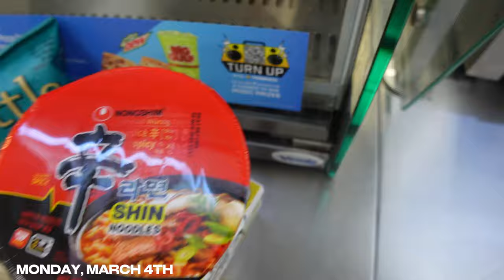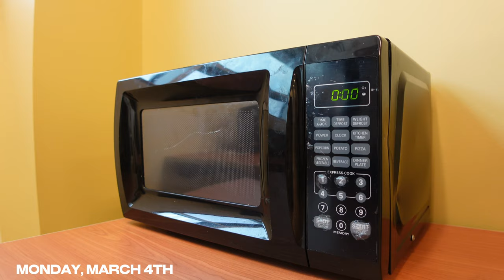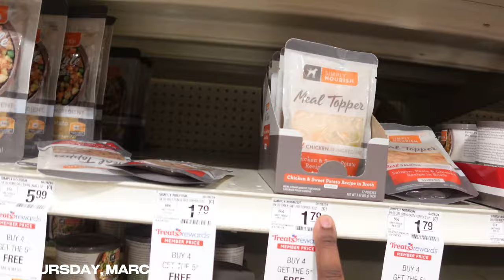a DRAINING WK IN NURSING SCHOOL🩺 GROWN WOMEN ISH + LOTS OF STUDYING + COOKING + DOG MOM + SOLO DATE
welcome back to another vlogggg. ☺️💖 its only been a week and I've missed y'all so much!

camera equipment: SONY ZV-1
wide lens attachment: NEEWER Wide Angle Lens